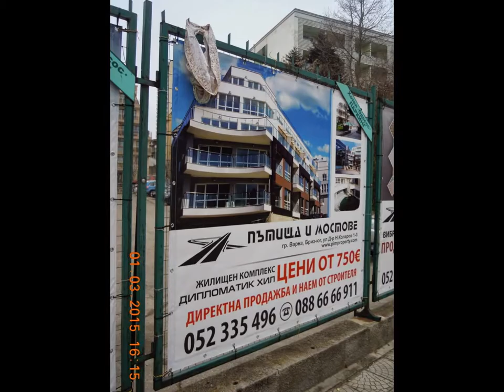VARNA-CITY - EX-EUROPEAN CULTURAL PRETENDER - 2019.!?!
NO WORDS - NO MUSIC - NO PROBLEMS;
THE RUINED LINDA CITY;
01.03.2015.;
DOWN-TOWN LAST CONDITION.